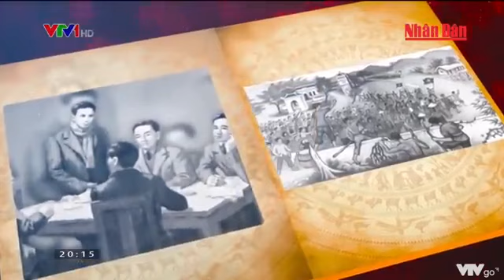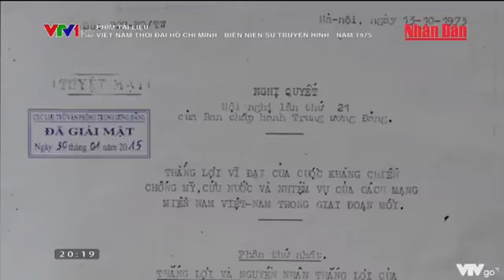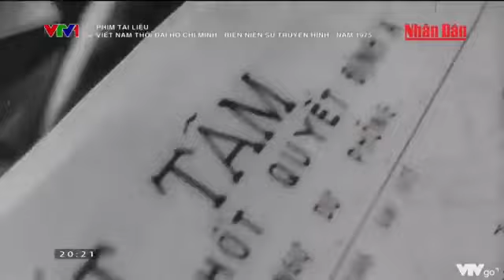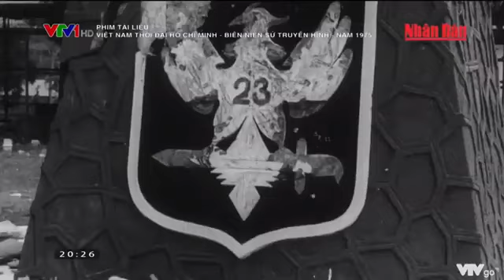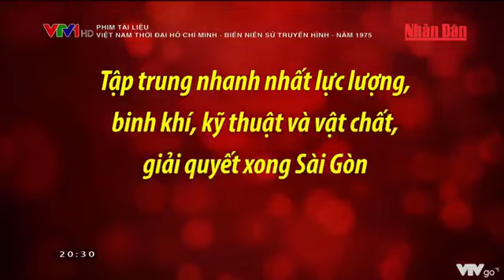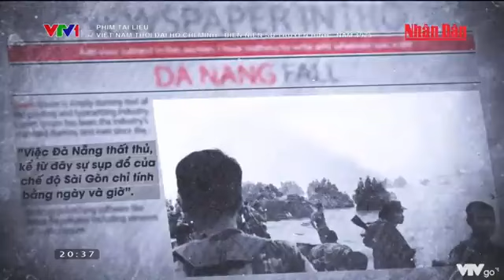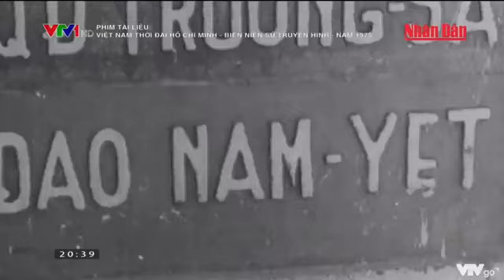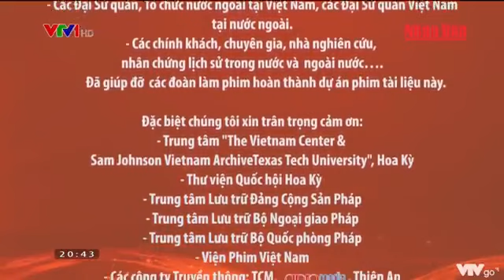Việt Nam thời đại Hồ Chí Minh - Biên niên sử truyền hình - Năm 1975 (Phần 1)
Chào mừng kỷ niệm 47 năm Ngày Giải phóng miền Nam, Thống nhất đất nước.
Phim tài liệu: VIỆT NAM THỜI ĐẠI HỒ CHÍ MINH - BIÊN NIÊN SỬ TRUYỀN HÌNH - NĂM 1975 (Phần 2)

Trong cuộc họp quốc hội Mỹ tháng 1/1975, tổng thống Ford đề nghị lữ viện quốc hội Mỹ viện trợ khẩn cấp cho Sài Gòn, nếu từ chối Sài Gòn sẽ thất thủ. Và nếu vậy, quốc hội chứ không phải Nhà Trắng chịu trách nhiệm. Tổng thống đề nghị quốc hội phê chuẩn 722 triệu USD viện trợ quân sự, không ai vỗ tay. Phần lớn dân biểu và cử tri của họ nghĩ đã quá muộn để làm điều gì đó có ý nghĩa. Quốc hội không phê chuẩn viện trợ quân sự
Tập 2 sẽ phát vào lúc 8g10 ngày 19/4/2022